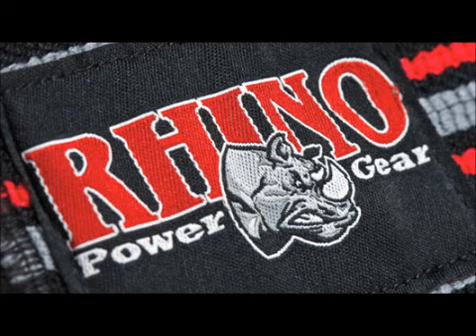5 Weeks out from Olympia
Training at Overkill Power Pit gym